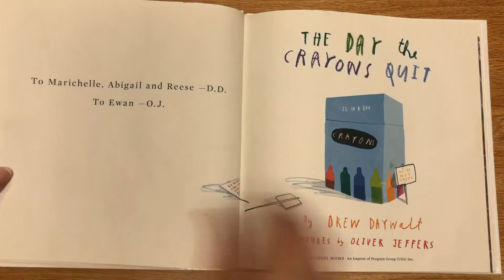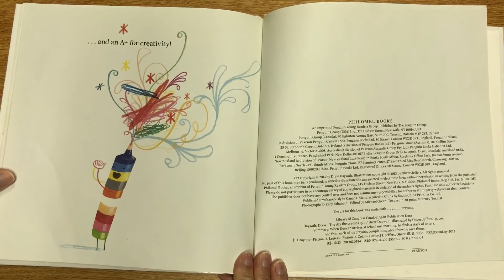The Day the Crayons Quit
Author & Illustrator: Drew Daywalt
Narrator: Carolyn Patton
For use at MG Ellis Primary School
Fort Worth ISD